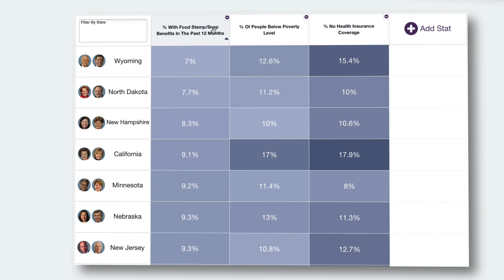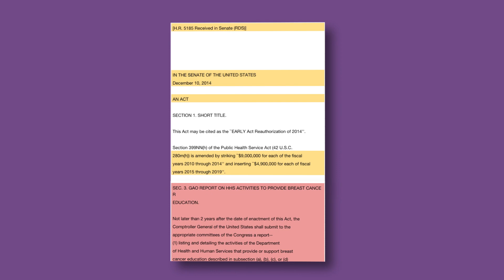Quorum: Data Driven Politics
Quorum is an online legislative strategy platform that provides unique quantitative insights into the U.S. Congress. Featuring interactive visualizations and up-to-date statistics for every Member, bill, vote, committee, issue area, and congressional district, Quorum is changing the way people see, explain, and influence the legislative process.

More information about Quorum and Quorum Analytics Inc. can be found